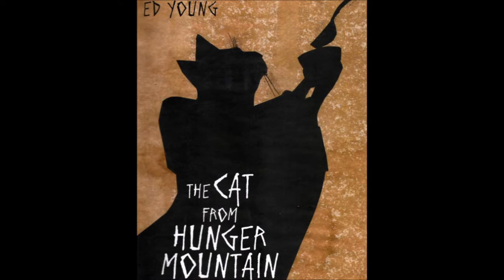Bookworm's Virtual Story Time 030, based on 'The Cat from Hunger Mountain' by Ed Young